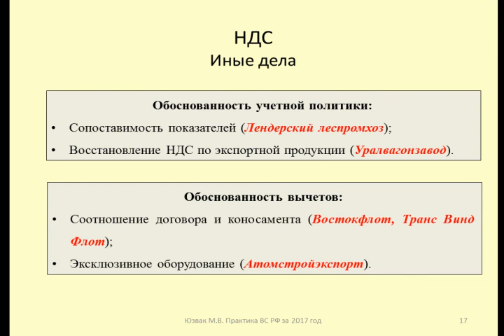Отдельные споры при обосновании вычетов по НДС / disputes on VAT deductions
Юзвак Максим рассматривает вопросы обоснования вычетов по НДС с помощью учетной политики, договора, коносамента
Maxim examines the substantiation of VAT deductions by using the account policy, contract, bill of lading

Оптимизация: налоговые споры, налоги, верховный суд, юзвак максим, суд, tax in russia, риски налоговой проверка, налоговая оптимизация, адвокат по налоговым спорам, tax, новости, налоговый кодекс, решение налоговых споров, налоговые проверки, налоговая проверка, бизнес, арбитраж.ру, ндс, урегулирование налоговых споров, налоговые схемы, налоговые споры это, налоговые риски компании, налоги схема, налоговый спор налогу, консультация юриста, юрист по налоговым спорам, услуги налоговым рискам, критерии фирмы однодневки, как платить меньше налогов, налоговые риски организации, оценка налоговых рисков, юридические услуги налоговые споры, налог, юридические услуги, адвокат, арбитражные суды, юридическая компания, счет-фактура, представительство в суде, конституционный суд, законодательство, налоговый адвокат, налоговое право, судебные споры, разрешения налоговых споров, споры налоговой практика, арбитражная практика, арбитражная практика по ндс, таможенный юрист, адвокат по таможенным спорам, споры налоговыми органами, судебные споры налоговой, фнс, обложение движимого имущества, налоговые риски бизнеса, таможенные споры, налоговые споры и их разрешение, право, литература, место заключения, ответственность